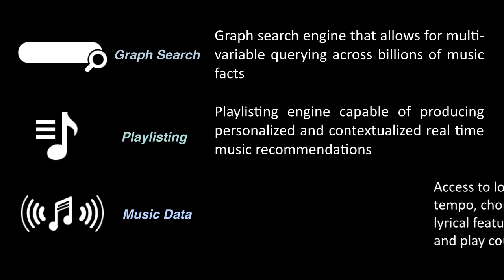Ep.52: William Coates from Digital Tunes on setting up a download store, bitcoin, curation & more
This week on the DMT 1-2-1 show a great chat with William Coates, the co-founder and CEO of Digital Tunes an underground electronic music download store that started out in 2006 but has just undergone a major redesign. Digital Tunes was one of the first stores to allow lossless downloads of digital music and last year was probably the first music store to accept BitCoin payments. We chat about the start of the company, challenges around curation, relationship with the labels and much more.

Have a great week and 'till next time.